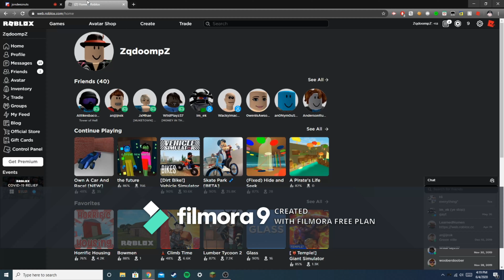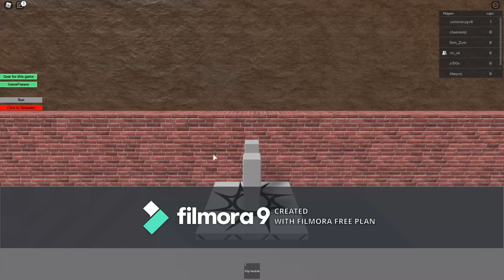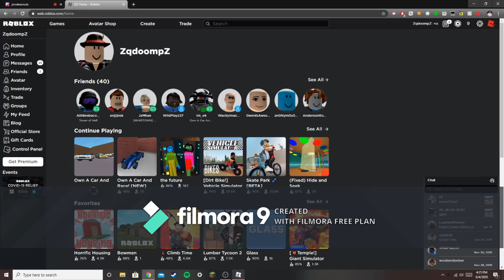RAceing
dont mind the watermark